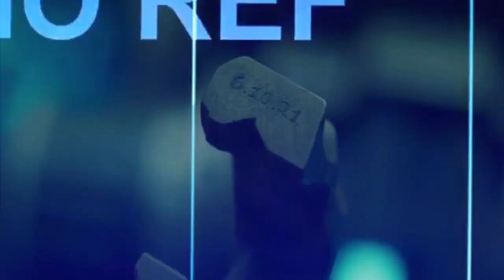Blade Runner 2049 (Joi & Agent K) | "A Copy"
(Fan Edit)

Officer K (Ryan Gosling), a new blade runner for the Los Angeles Police Department, unearths a long-buried secret that has the potential to plunge what's left of society into chaos. His discovery leads him on a quest to find Rick Deckard (Harrison Ford), a former blade runner who's been missing for 30 years.